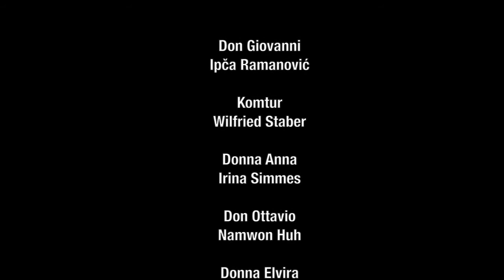DON GIOVANNI - Theater und Orchester Heidelberg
Dramma giocoso in zwei Akten von Wolfgang Amadeus Mozart

Premiere am 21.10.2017 im Marguerre-Saal

Er ist der europäische Archetypus eines Frauenhelden: Don Juan. Über Jahrhunderte hinweg verführt er in den diversen Bearbeitungen dieses spanischen Stoffes Tausende von Frauen und treibt sein todbringendes Unwesen. Doch in der heute bekanntesten Umsetzung, der Oper »Don Giovanni«, scheint ihm nichts mehr zu gelingen. Zunächst missglückt das Stelldichein mit Donna Anna, dann vereitelt ihm seine ehemalige Geliebte Donna Elvira weitere Eroberungen, und zu guter Letzt vereinen sich Adel und Bauern in seltener Einträchtigkeit, um Rache zu nehmen. Ein Weg, der in die Hölle führt. Aber was ist dran an diesem Don Giovanni, der doch zuvor scheinbar immer so erfolgreich war?

Nach »Così fan tutte« und »Le nozze di Figaro« folgt nun die Neuproduktion des dritten von Wolfgang Amadeus Mozart (1756–91) auf ein Libretto von Lorenzo da Ponte (1749–1838) komponierten Werkes. E. T. A. Hoffmann (1776–1822) bezeichnete es als »Oper aller Opern« und seine romantisierende Interpretation sollte prägend sein für Generationen. Unsterblich ist »Don Giovanni« jedoch vor allem durch die feinsinnig psychologisierende Musik Mozarts geworden, die alle menschlichen Leidenschaften und Abgründe aufgreift.

Musikalische Leitung Elias Grandy
Regie Lorenzo Fioroni
Bühne Ralf Käselau
Kostüme Annette Braun
Chordirektion Ines Kaun
Dramaturgie Merle Fahrholz
Don Giovanni Ipča Ramanović
Komtur Wilfried Staber
Donna Anna Irina Simmes
Don Ottavio Namwon Huh
Donna Elvira Hye-Sung Na
Leporello James Homann
Masetto Zachary Wilson
Zerlina Shahar Lavi
Kinder- und Jugendchor des Theaters und Orchesters Heidelberg
Statisterie des Theaters und Orchesters Heidelberg
Philharmonisches Orchester Heidelberg